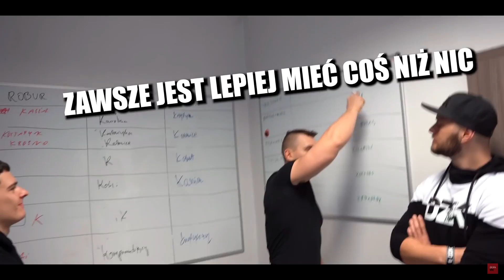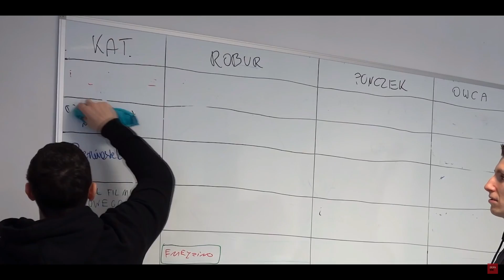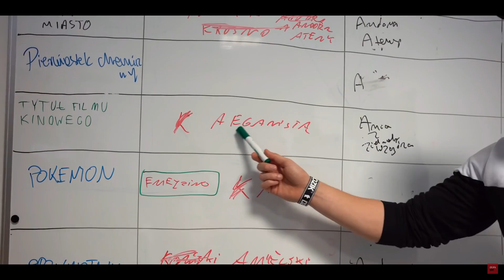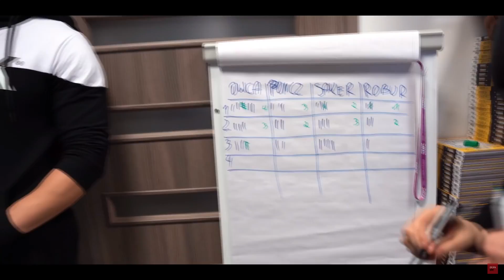NAJŚMIESZNIEJSZE MOMENTY - EKIPA WK #4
👍 Zostaw lajka jeżeli film ci się spodobał :D
🔔 Zaznacz dzwonek, aby być na bieżąco z nowymi filmami :D